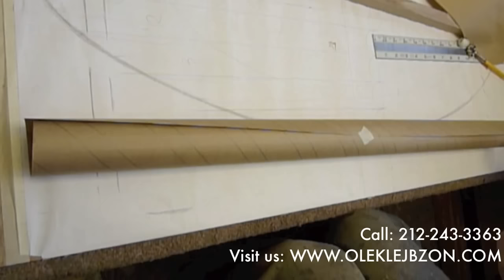How To Carve a Wood Twisted Rope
Olek Lejbzon & Co. restores historic woodwork, and fabricates new custom woodwork.  These ropes are being used in new Reception Desks and Mail Sorters for a Tudor style apartment building Lobby.

We  show how to carve a 1" or a 2" diameter double twisted rope.

- Lay out a pattern of the rope on paper using a ruler and pencil

- Roll the paper around the round wood rod. Line up the diagonal lines.

- Fabricate a form to hold your work piece with two half round cuts. Line the half rounds with leather or fabric not to scratch your work

- Take a reciprocating saw or coping saw and cut through the diagonal pattern to the desired depth of the carving relief.

- Start carving with appropriate size gauges. This shows carving with solid oak, a very hard wood not recommended for beginners' projects. These carved ropes have not been sanded, and show the carving tool marks, to enhance the rustic feel of the furniture.